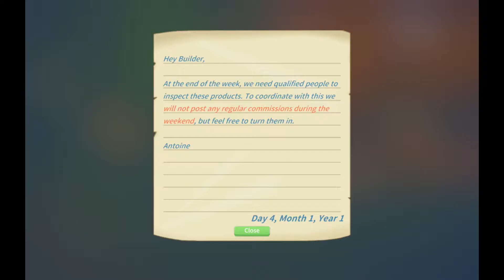License to Build - My Time at Portia #3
All the gathering and chatting has to wait a little. I need to get my workshop licensed!